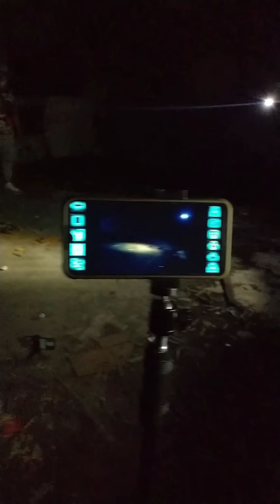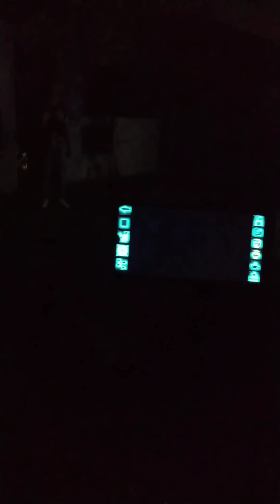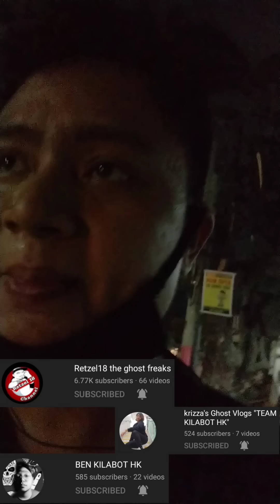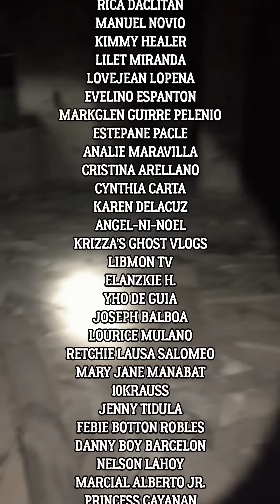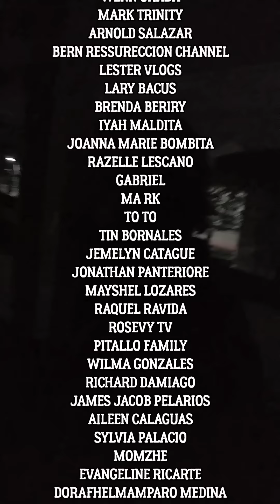GANITO SINAPIT NG NAGPAPARAMDAM DITO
Thank you Gnarly for Clothing & Merch!

FLASHLIGHT used on this video
Convoy m21b Osram Cslpm1.tg
Convoy m2 sst40 5000k
Sofirn s11b version 1